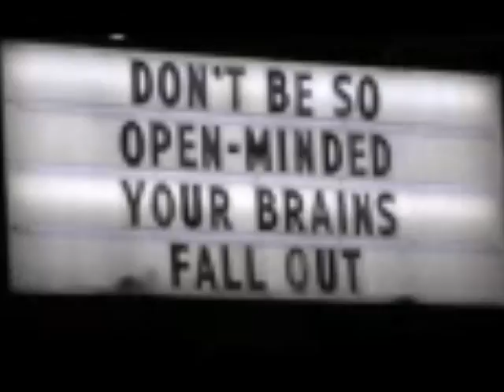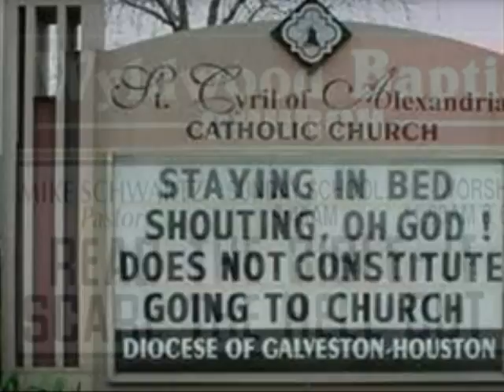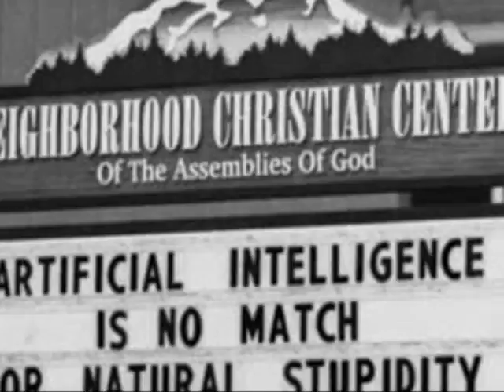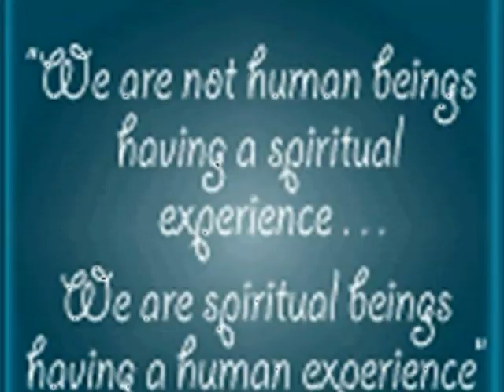Signs of the Times_Music video_3.wmv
more in the series. rock on